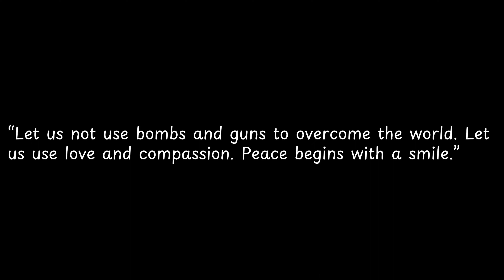Let us not use bombs